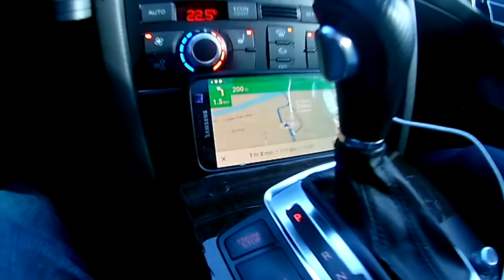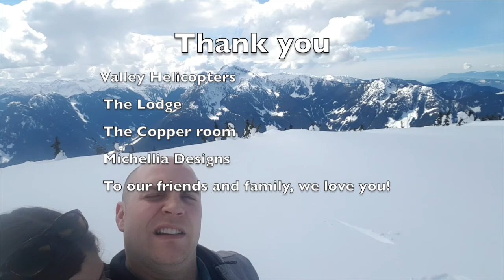Perfect surprise helicopter mountain top proposal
I made this video as another piece to celebrate and remember our perfect engagement weekend. To Danelle, you are the love of my life and I hope this day will be one of your most cherished memories.
There is no one else I could spend my life with. We have created a beautiful family in a beautiful place and I wanted this day to reflect how I feel about you. You have earned this day. I love you.